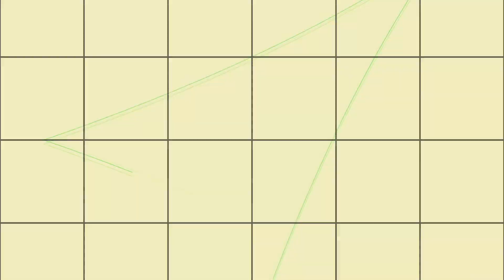Eyelid Twitching? | Causes and Prevention | How to Stop Twitching Eye | आँख फड़कना | Sina Motallebi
Twitching in our eyelids can be sudden and annoying. It happens at instances when we least expect it. In this video, we explore some causes and preventive measures that you can incorporate in your lifestyle and reduce eyelid twitching.

I am an Optometrist and have completed my post-graduation in the field. My love for teaching encourages me to make videos and share my understanding. I hope the videos are an impulse for you to explore and investigate further. Please do write in the comments section if you want me to cover a specific topic.

My Alma Mater:

Dr. D.Y. Patil Institute of Optometry and Visual Sciences, Pune - B.Optom

Amity University, Gurgaon - M.Optom

Let’s Connect!

The Author does not provide any medical advice on the Site. Accessing, viewing, reading or otherwise using this content does NOT create a physician-patient relationship between you and it’s author. Providing personal or medical information to the Principal author does not create a physician-patient relationship between you and the Principal author or authors. Nothing contained in this video or it’s description is intended to establish a physician-patient relationship, to replace the services of a trained physician or health care professional, or otherwise to be a substitute for professional medical advice, diagnosis, or treatment. You should consult a licensed physician or appropriately-credentialed health care worker in your community in all matters relating to your health.